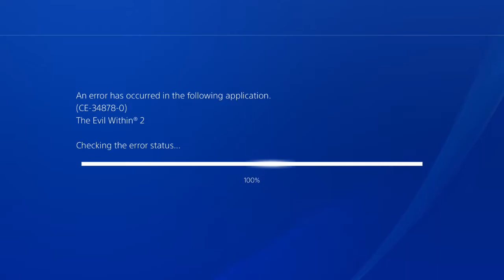STEFANO BOSS FIGHT! | The Evil Within 2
Welcome to CoupleUp! We are Tasha and Sebastian, a gaming couple, and today we are playing The Evil Within 2! We hope you enjoy our journey with this game.

Watch us scream like babies~! (Like we always do :P)